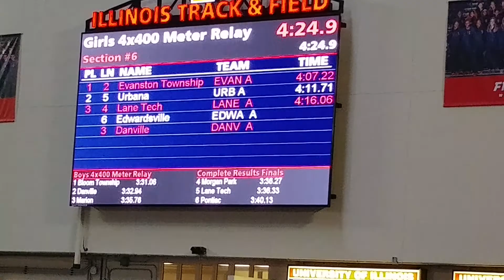4 x 400 Relay U of IL Gene Armer Invitational